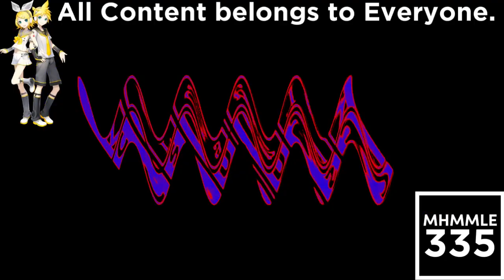(REQUESTED) Klasky Csupo Effects Extended in SpectreCirnoDayLight